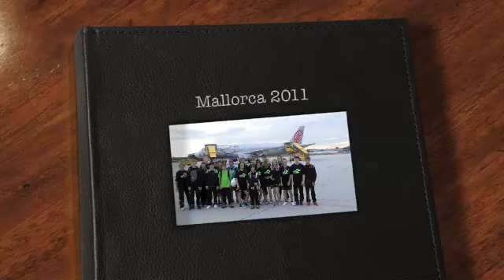Sportklassen HS Liezen Mallorca 2011